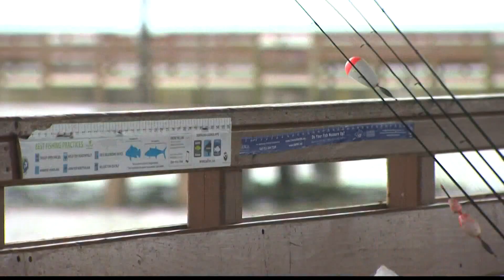Worry, wonder on St. Simons Island for Elsa's impact on Golden Ray salvage plans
The Golden Ray capsized in 2019. Salvage plans have been ongoing and some riverkeepers are concerned about Elsa and mitigation efforts.